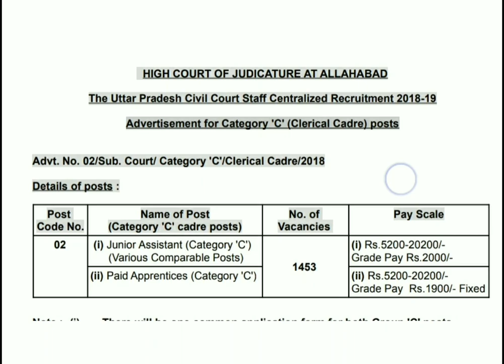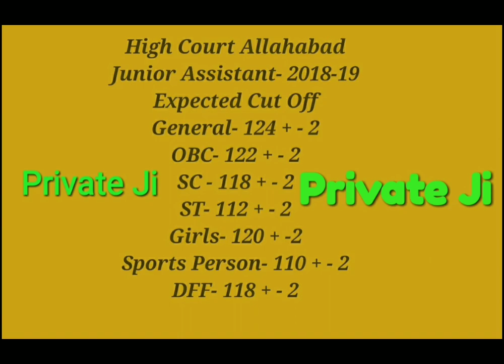High Court Allahabad Junior Assistant Exam-2018-2019 Expected Cut Off